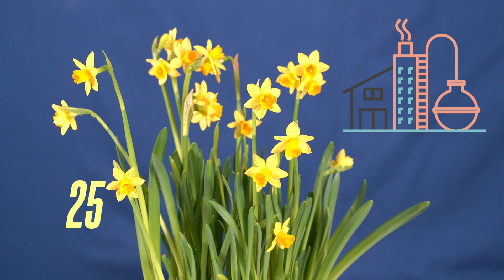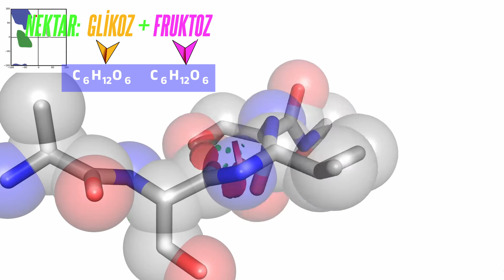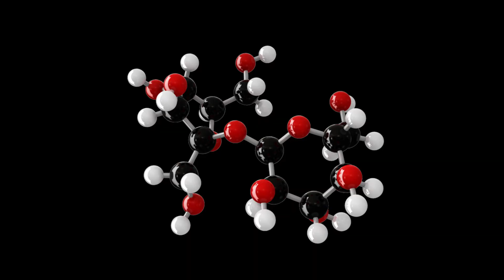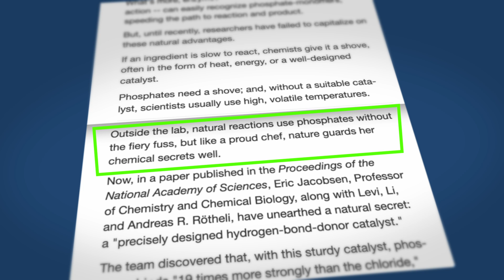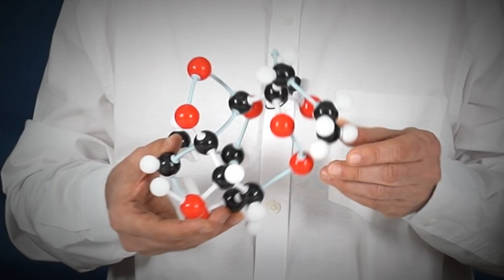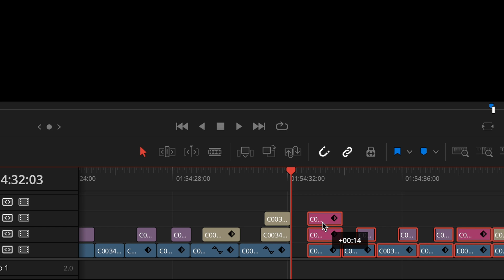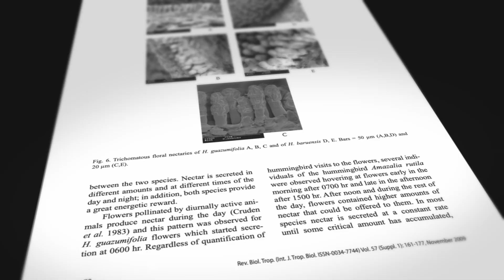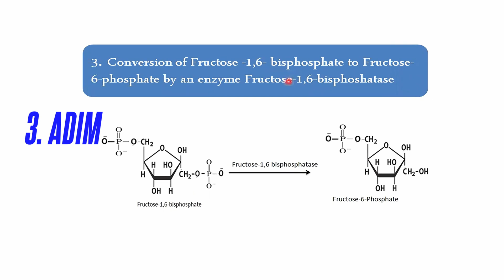Bitkiler nasıl nektar üretiyor? -24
"Bilim insanları doğayı taklit ederek  katalizörler yardımıyla şeker sentezlemeyi nihayet başardı.
Şimdi bununla ilgili bir akademik makaleye bakalım:
Makalenin başlığı:
“Şeker sentezini doğadan ödünç almak.”
Şöyle diyor:
“Sentetik kimya uzmanları, aşırı hassas beslenme uzmanları gibi şekerden kaçınırlar. (yani çok zor) Doğa, uzman bir kimyacı gibi kıskanılacak ölçüde bir molekülünü diğeri ile sentezler.
Fakat laboratuvarda bilim insanları zorlukla bir molekülü diğer kimyasala bağlar. Bu işleme  ‘glikozilasyon’ denir.”
Laboratuvarlarda pek çok katalizör kullanarak glycosylation yapılıyor.
Hatta yöntemi biz keşfettik diye patentini alıyorlar. Oysa tabiattan kopya.
Burda atlamamız gereken bir sözcük var: “Nature, an expert chemist”
Doğa bir uzman kimyacı gibi?
Bu, ne demek?
Şimdi ortada laboratuvarlarda on yıllar süren bir araştırma sonucunda başarılmış bir çalışma var.
Ve bunu başarırken doğanın çözümünden yararlanılmış."

Dall-e, ChatGBT
Borrowing a natural recipe for sugar synthesis
Patterns of nectar production and composition, and morphology of floral nectaries in Helicteres guazumifolia and Helicteres baruensis (Sterculiaceae): two sympatric species from the Costa Rican tropical dry forest
Catalytic activation of glycosyl phosphates for stereoselective coupling reactions
Synthesizing sugars: U-M chemists develop method to simplify carbohydrate building
Synthesizing sugars: Chemists develop method to simplify carbohydrate building
The Importance of Bees in Natural and Agricultural Ecosystems